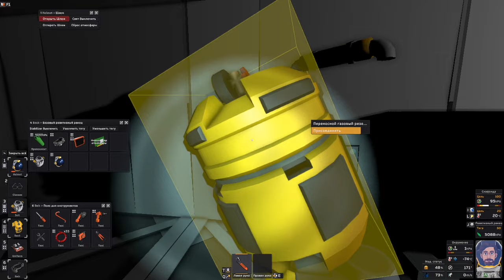Stationeers ► Марс ► Прохождение [Часть 2] Смешиваем топливо, добываем кислород.